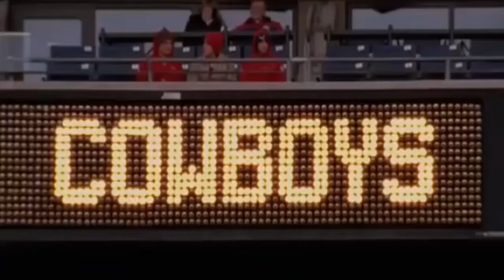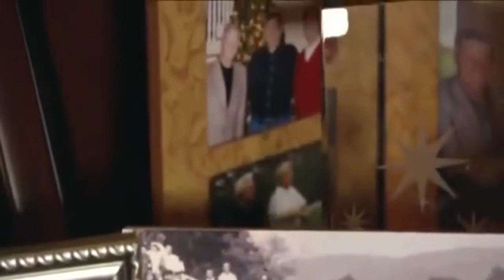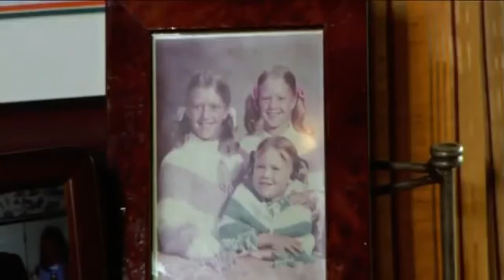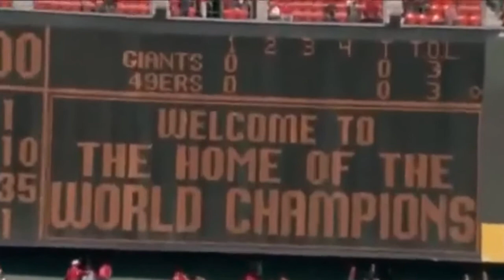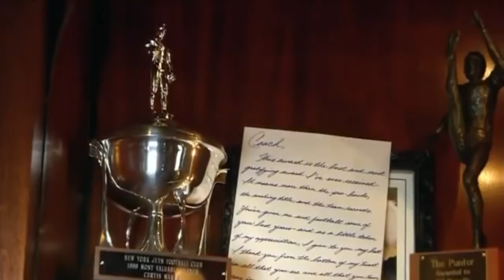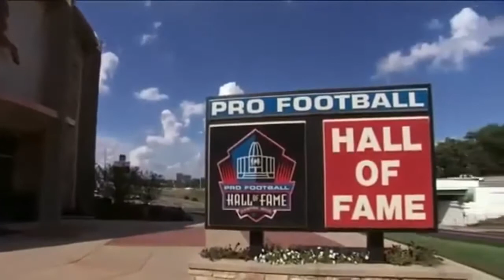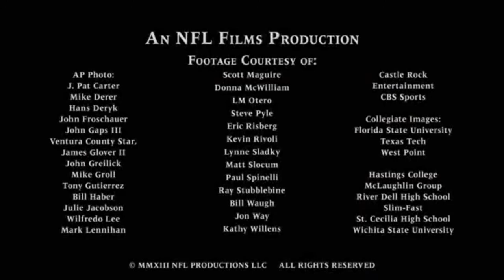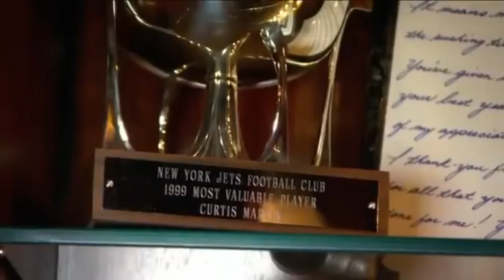Watch 🏈 A Football Life Bill Parcells 🏈 HD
xXx A Football Life  xXx
A Football Life is a documentary series
Duane Charles "Bill" Parcells (born August 22, 1941),[1] also known as The Big Tuna,[2] is a former American football coach, best known as a head coach in the National Football League (NFL) for 19 seasons. He rose to prominence as the head coach of the New York Giants, whom he led to two Super Bowl titles. Parcells later served as the head coach of the New England Patriots, New York Jets, and Dallas Cowboys. Throughout his career, he coached teams that were in a period of decline and turned them into postseason contenders. He is the only coach in NFL history to lead four different teams to the playoffs and three different teams to a conference championship game.

Becoming the head coach of the Giants in 1983, Parcells took over a franchise that had failed to qualify for the postseason in the past decade and had only one winning record in their last 10 seasons. Parcells brought new success to the team and within four years, guided them to their first Super Bowl win. His tenure with the Giants spanned eight seasons and concluded with a second championship victory in Super Bowl XXV. After the Super Bowl win, Parcells retired as a coach in 1991.

In 1993, Parcells came out of retirement to become the head coach of the Patriots, another struggling franchise at the time. Once again, Parcells changed the fortunes for the team and led them to an appearance in Super Bowl XXXI during his fourth season as their coach, although the game ended in defeat for the Patriots. Amid conflicts with Patriots owner Robert Kraft, he left the franchise after their Super Bowl loss and became the head coach of the Jets for the next season. Under Parcells, the Jets went from having only one victory in the previous season to obtaining a winning record, and they reached the 1998 AFC Championship Game in his second year with the team.

After three seasons as the Jets' head coach, Parcells retired for a second time in 1999, but came back to football in 2003 to become the head coach of the Cowboys. He coached the Cowboys for four seasons and helped them qualify for the playoffs twice, although the team was eliminated in the first round each time. Following the team's loss in a 2006 NFC Wild Card game, Parcells retired from coaching for good in 2007.

Since his final retirement from coaching, Parcells currently serves as an NFL analyst for ESPN and since 2014, has been an unofficial consultant for the Cleveland Browns. He was also the Vice President of Football Operations with the Miami Dolphins, a position he held from 2008 to 2010. In 2013, Parcells was voted into the Pro Football Hall of Fame.[3]

His life story, "Parcells: A Football Life" was co-authored by Bill Parcells and writer Nunyo Demasio, a former Washington Post reporter. The collaboration was released by Penguin Random House in late 2014, and soon became a New York Times bestseller.